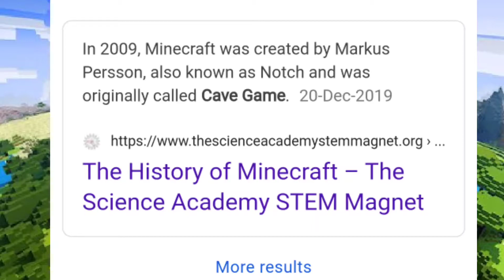minecraft Game ||minecraft किसने बनाया था || kese khela jata hai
🙏Support me guyzz😇😇

Minecraft
Minecraft 100 days
Minecraft house
Minecraft house tutorials
Minecraft video
Minecraft hacks
Minecraft techno gamerz
Minecraft technogamerz
Minecraft Xbox
Minecraft mods
Minecraft server
Minecraft tiktok hacks
Minecraft Game
Minecraft kese khelte hain
Minecraft ko update kese kare
Minecraft kese khela jata hai
Minecraft creeper
Minecraft creative mode
Minecraft crafting table
Minecraft crossbow
Minecraft creeper farm
Minecraft villager
Minecraft craft
Minecraft creeper song
Minecraft in hindi
99% log yah nahi jante
Kya app jante hain
क्या आप जानते है
क्या आपको पता है
Kya apko pata hai
Kya aap jante ho
Top 10 amazing random facts
Top facts
Top 10 amazing facts by facttechz
Top 10 intresting facts by facttechz
Top facts channel on youtube india
Top facts about free fire
Top 10 facts channel
10 most amazing facts in hindi
10 most intresting facts in hindi
Top 10 unique facts
Top unique facts about bugatti veyron
10 facts in hindi
Top viral facts
Top 10 most intresting mysteries